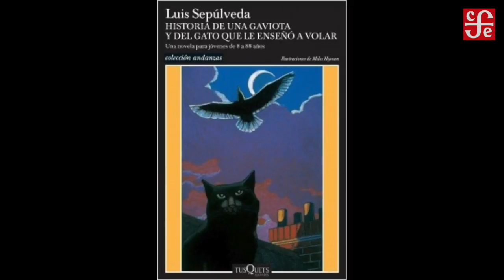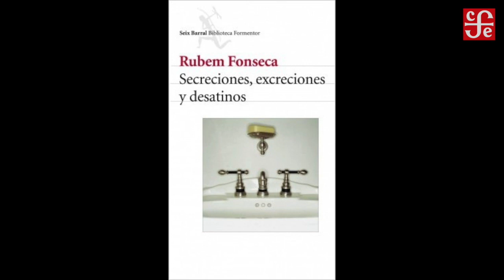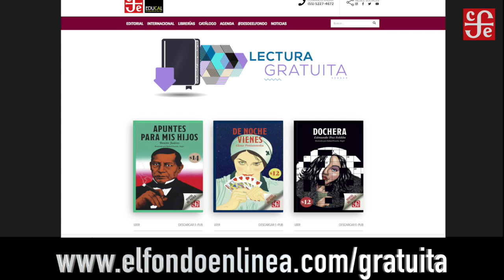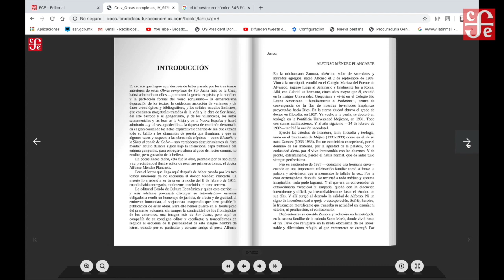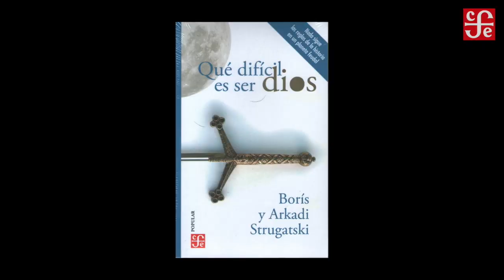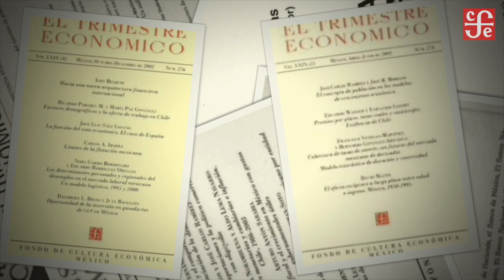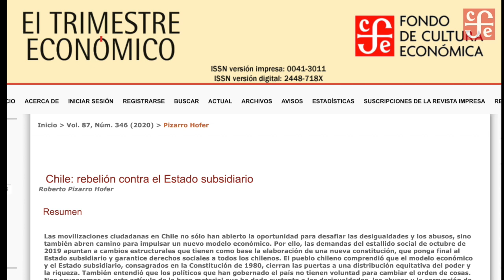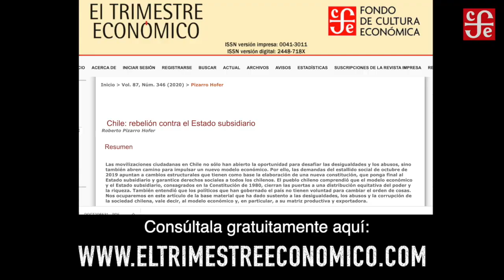Desde el Fondo Ep.64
Entrevista a Luis García Montero a propósito de la antología de poesía de Antonio Machado y otra con Rafael Courtoisie sobre su Antología Imaginada. Además, recordamos a Luis Sepúlveda y Rubem Fonseca, y revisamos las ofertas de lectura gratuita del FCE